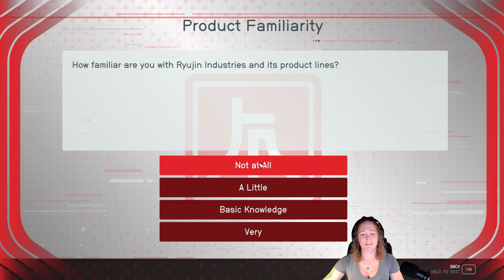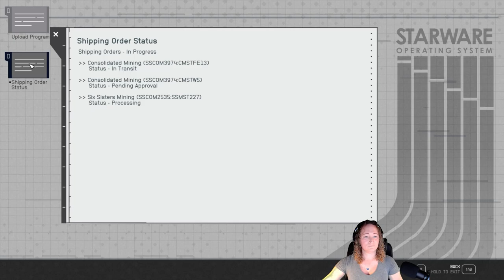Getting my GRIND ON! Starfield's Ryujin Quest line Walkthrough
Follow me in the Starfield Universe! In this episode Getting my GRIND ON! Starfield's Ryujin Quest line Walkthrough , I start the Ryujin Quest line! It starts out concerningly slow, as I become an Administrator assistant and sent to get coffee...but it turns into something more. well...interesting!

Chapter List:
00:00 Introduction
00:22 Apply to Ryujin Position
05:22 Becoming the Office B
06:00 Being Confronted by Tomo
10:10 Reporting back to Imogen
11:12 Promoted from Office B
12:25 Meet the folks in charge
17:40 One Step Ahead
18:28 Side quest Balancing the Books
20:20 Arrive at Celt Corp to upload data
21:15 Reporting back to Imogen
21:39 Don't forget to Like and Subscribe!

Please let me know if you liked this episode in the comments!

This episode is part of a full Gameplay review of the Campaign Story for Starfield for PC. Emilysgame Starfield Story Campaign Walkthrough Gameplay will feature the Full Entire Game played on PC.  Starfield Walkthrough Part 1 - INTRO will include Reviews, Gameplay, Walkthrough, Ship Explosions, All Planets, Planets, All Star Systems, All Ships, Companions, Sam Coe, Sarah Morgan, Barrett, Andreja, Vasco, Marika Boros, Heller, Adoring Fan, Lin, Simeon Bankowski, Gideon Aker, Moara Otero, Andromeda Kepler, Omari Hassan, Rosie Tannehill, Mickey Caviar, Jessamine Griffin, Rafael Aguerro, Sophia Gace, Dani Garci, Nia Kalu, Emmet Goodman, Jaylen Price, Birgit Mcdougall, Faheem Adella, Ernesto the Bounty Hunter, Grace Early, Billy Clayton, Daniel Blake, Maya Cruze, Ben Armistead, Ari Miller, Marco Graziani, Paxton Hull, Keeper Aquilus, The Pilgrim, Nishina Research Station, Director Patel, Freya III, Distress Signal, Ethan, Rafael, Maria, Barrett, Moonbase, Luna, Nasa, Barrett's Funeral, Nasa, UC Vanguard, farming ship kills, combat simulator, Choices, Romance, Side Missions, weight management, inventory management, sort weight, Deserted Relay Stations, Starfield Discoveries, Quick loot, easy loot, how to get powers, Starstation RE939, Va'Ruun, Kaiser, Red Devils, Starfield best armor location, Starfield best planets, starfield rarest ships, Starfield best outpost locations, best side missions starfield, starfield best gameplay, starfield most important resources, starfield legacy ship loot, things to do in Starfield, Starfield PC Review, Starfield Ship Mission, Starfield Factions, Starfield Planetary Habitation, Starfield Gameplay review, Starfield UC ships, Starfield Companions, Starfield settlement building, what happened to earth in Starfield, Cut Scene, Failure to Communicate, Spacers,  Ryujni, Back to the Grind, One Step Ahead, and so on!